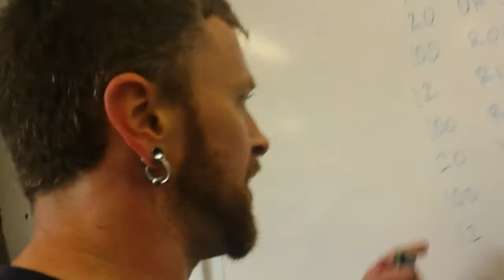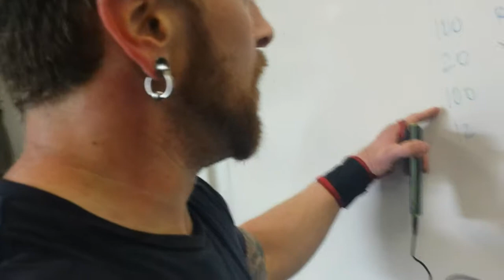18.3 CrossFit Open - 385 Reps Rx